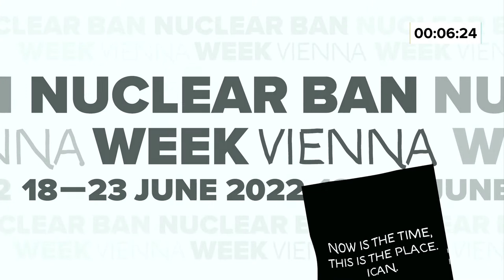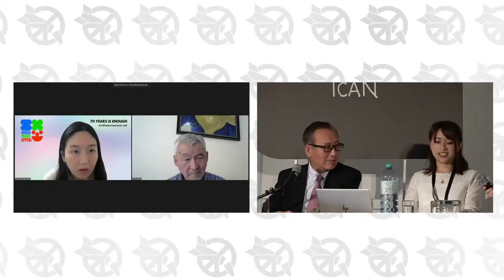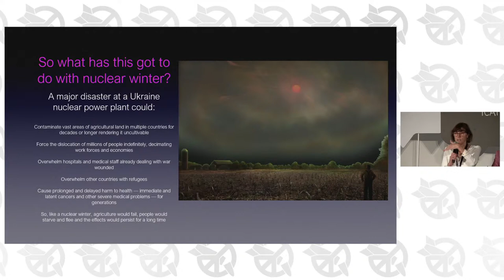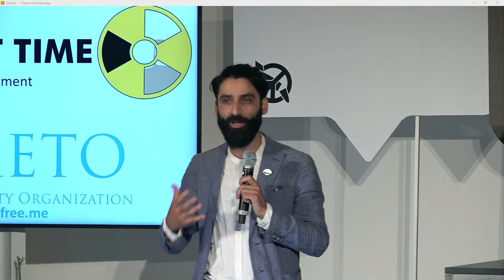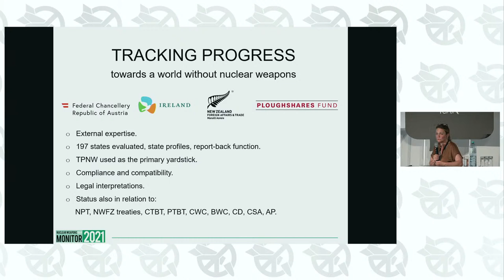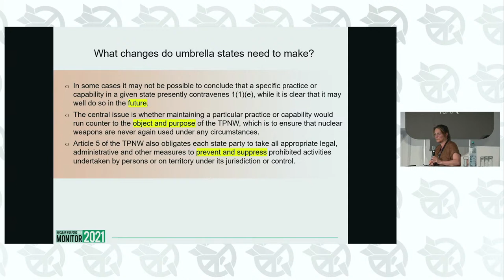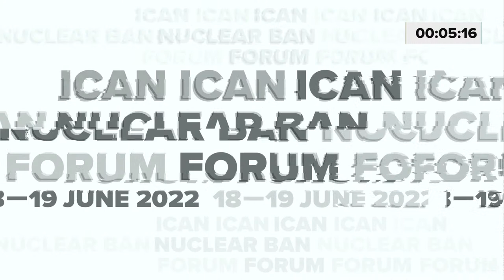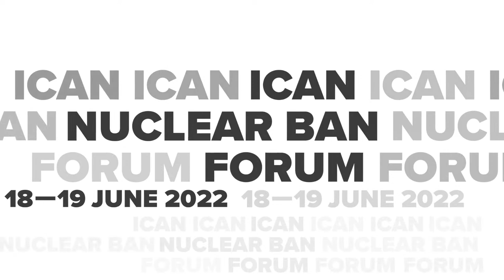ICAN Nuclear Ban Forum - Vienna Hub - Saturday 18 June 2022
ICAN’s two day Nuclear Ban Forum brought together social change innovators, educators, and nuclear weapons experts from across the globe, and at the Vienna hub, we made the virtual connection with the world!  Listen back to the sessions:

0:00 countdown to opening (skip this)
15:00 Denuclearisation in Northeast Asia
01:16:12 Nuclear winter is coming, maybe from the eastern flank
02:16:20 In the zone: The TPNW and the Middle East
03:18:40 Applying the TPNW to the world today
4:15:20  TPNW in Action: Victim Assistance and Environmental Remediation
5:15:20 A Survivor’s Journey- testimony by Setsuko Thurlow, live from Toronto Canada